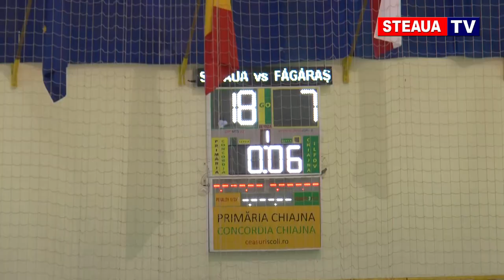reportaj CSA Steaua HANDBAL 11 feb 2018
11 februarie 2018
Liga Zimbrilor, etapa XVIII
CSA Steaua București vs CSM Făgăraș